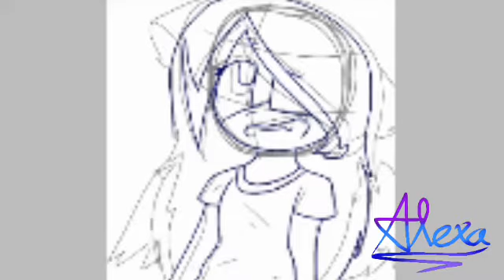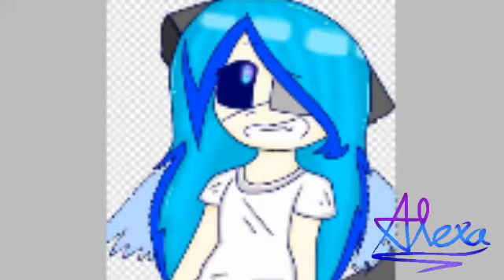Sany... {Gift} | Speedpaint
Hai hai... So... I made a Speedpaint for Sany again...Next time...I might be drawing my sisky...

So as you can see...I tried to improve my shading skills... And it turned out...Really nice actually...

Oh...And sorry if its pixelated he he...I was in a hurry and didn't have time to fix it...And I'm also pretty sad today so yeah...

Programs used:
Ibis Paint (to draw)
Powerdirector (to edit)

Sany © Sany 11
Alexa © Alexa03